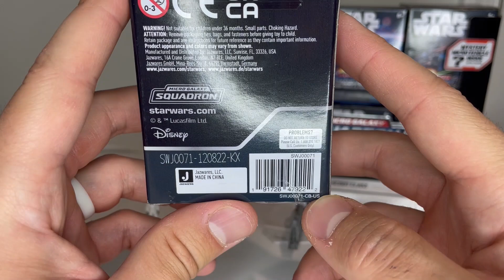Star Wars Micro Galaxy Squadron Series 3 Scout Class Solo Patrol Trooper and Speeder Review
Please come join out community of avid Star Wars Micro fans on Facebook

This review will look at the packaging, the vehicle, the figure, show measurements and a comparison.

Micro Galaxy Squadron Toys:

First Order Tie Fighter and Scout Class Bundle

Razor Crest

Munilist-10 Republic Gunship LAAT

Inquisitor Scythe

Yoda Jedi Starfighter and Series 2 Scout Class Bundle

Luke Skywalkers X-Wing

Millenium Falcon

Battle Pack - Trench Run (Amazon Exclusive)

Republic Gunship LAAT

Series 1 Scout Class 3 Pack Bundle

Series 1 Tie Fighter

Obi-Wan Jedi Interceptor

Anakin Skywalker Jedi Interceptor

Poe Dameron X-Wing

V-Wing

PREORDERS

N1 Starfighter from Mandalorian

Tie Interceptor Bundle with Series 4 Scout Class Mystery Box

A-Wing Bundle with Series 4 Scout Class Mystery Box

Vulture Droid Bundle with Series 4 Scout Class Mystery Box

Y-Wing

Tie Bomber